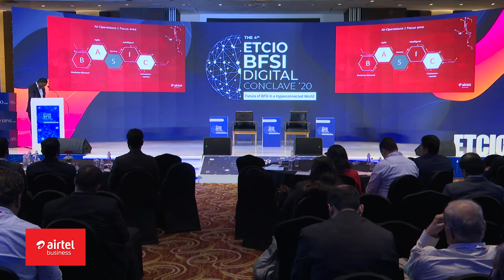Santosh Akkula on 'AI for Efficient Cloud Operations in BFSI' at ET BFSI Digital Conclave 2020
“What happens in Airtel infrastructure is something very phenomenal”. Check out Santosh Akkula as he decodes the brilliance and efficiency of artificial intelligence when involved with Cloud Operations in BFSI, at the ET BFSI Digital Conclave 2020.

Airtel Business is India’s leading and most trusted provider of ICT services with a global network across the USA, Europe, Africa, Middle East, Asia-Pacific, India and SAARC regions. We serve over 1200 global enterprises, 2000 large and 1 million medium/small businesses across India.
Why Airtel Business?
diverse portfolio of products and services
strategically located submarine cables and
satellite network running across 365,000+ RKMs in 50 countries and 5 continents
enhanced end-user experience
round-the-clock infrastructure availability
superior service quality.